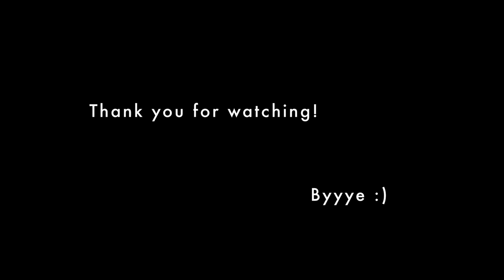What I Bring in My ZERO WASTE Travel Pack | Flight Attendant Edition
This video is from 2019! I know... Where have I been?! :D :) I still felt like sharing these tips with you today :) To some of you, the zero waste lifestyle is very close to heart and to some, it is not. That is why I thought it would be a good idea to get a little refresher (even for me) on how we can all contribute to a cleaner planet. Especially when traveling.

Don't forget to bring your reusable bottle on board the plane and ask your cabin crew to re-fill it with water! They never say no :)